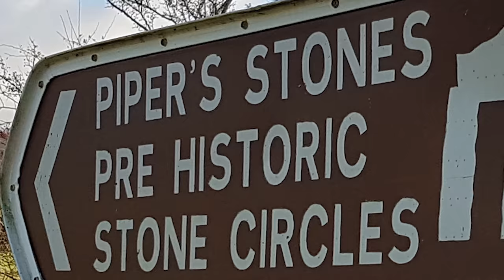Stone Circle and the circle in the stone. (Hidden Ireland) Travel Tips Ireland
Join Claudia and The Fog on Travel Tips Ireland as they visit one of Ireland's hidden gems.

Spot the movie reference in each video!

Jump into Ireland; Continuing tour of lesser know areas of Ireland.

The goal of the channel at the moment is to grow to 1000 subscribers so we have a good base to interact with so please subscribe and we will film a special "shout out" to the one thousand  subscriber! Travel Tips Ireland